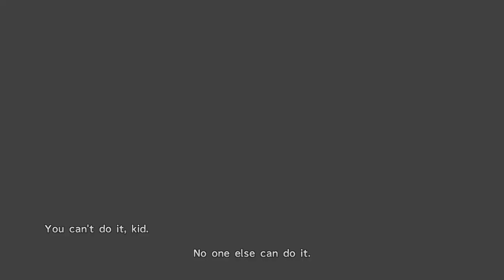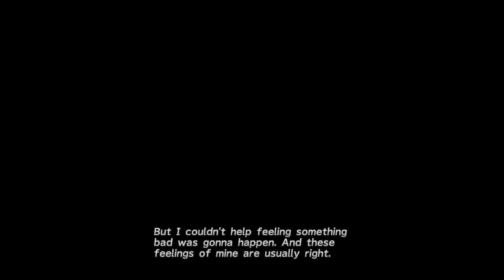LETS PLAY FINAL FANTASY X/X-2 HD Remaster Part 12 - Boat Ride to Luca and Jecht Shot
We ride to Luca and get the Jecht Shot